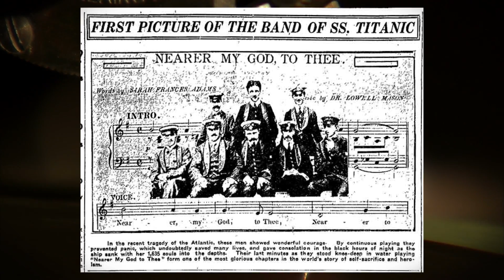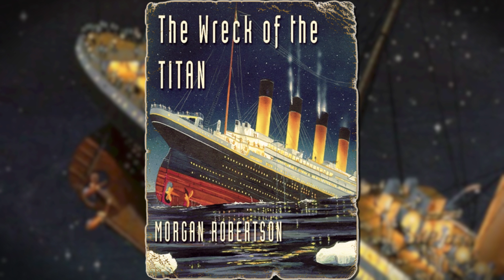Top 10 Bone-Chilling Titanic Facts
Top 10 Titanic facts that will shock you! Enjoy these facts about the Titanic. April 15, 1912. All was calm aboard the RMS Titanic, and most passengers had already turned in for the night. Little did they know that the ship of dreams would become an underwater grave. This is Paul DuVall, and you’re watching Top 10 Bone-Chilling Titanic Facts. Now here are 10 facts about the Titanic.

Number 10. Fred Fleet, one of the Titanic survivors, believed the Titanic could have completely avoided the iceberg had the binoculars been used instead of stowed away in an officer’s locker.
Number 9. Ramon Artagaveytia survived the sinking of the ship America in 1871. He overcame his fear of sailing and decided to sail on the Titanic. According to Ramon, it was the new system of communication, the wireless telegraph that alleviated his fear. After all, the Titanic had the ability to communicate instantly with the world. Unfortunately, he was found among the dead a week after the disaster.
Number 8. After the Titanic sank, families of the ship’s band members had quite a difficult time collecting death benefits. The White Star Line wouldn’t pay because the band members were contracted employees. The talent agency wouldn’t pay because they were listed as Second Class Passengers, and they felt the Cruise Line should pay. In fact, some of the family members received a bill from the talent agency for the uniform the musicians were forced to buy as members of the Titanic band!
Number 7. The morning before the disaster, a lifeboat drill was scheduled for the crew to prepare themselves for what they hoped would be an emergency situation they’d never encounter. However, the drill was inexplicably canceled by Captain Edward John Smith himself. It is still not known exactly why he decided to call off the lifeboat drill.
Number 6. One ship, the Californian, was even closer to the Titanic than the Carpathia was. The Californian saw the flares sent up from the Titanic. Regrettably, the captain of the Californian chose to ignore the distress signals, and the ship’s wireless operator had already gone to bed. Had the Californian chosen to investigate the flares, many more lives could have been saved.
Number 5. Violet Constance Jessop was an ocean liner stewardess and nurse who survived the accident aboard the Olympic, the sinking of the Titanic, and the sinking of the Britannic when it hit an underwater mine. Interestingly, all three of these ships were sister ships, and all three encountered major disasters in the same decade. According to Violet, the one thing she missed most immediately following the Titanic disaster was her toothbrush.
Number 4. While conditions on the Titanic were quite lavish for the rich, they were not so nice for the poor. The 700 third-class, or steerage passengers as they were also called, only had two bathrooms, and four passengers were assigned to a room. Despite this, the Titanic’s third-class accommodations were actually nicer than the typical living conditions that the third-class passengers were accustomed to at home. The cabins had running water and electricity, and the steerage passengers were provided with meals.
Number 3. Dorothy Gibson, an American movie star, was undoubtedly one of the more famous passengers on the Titanic and was also one of the survivors. One month after the disaster, Dorothy starred in a silent film called Saved from the Titanic, which was based on her experiences on the night the Titanic sank. She even wore the same clothes she had worn aboard the Titanic that night – a white silk evening dress topped with a cardigan and polo coat.
Number 2. Unfortunately, because the Titanic is over 2 miles down, it is very difficult or impossible to preserve. Due to rust and iron eating bacteria, the wreck of the Titanic will be destroyed within 20 years and will soon be nothing more than a rust stain at the bottom of the Atlantic. On the positive side, more of the interior will become accessible as the outer structure disappears. This will allow researchers to gather more information on the ship before it is completely obliterated.
Number 1. Fourteen years before the Titanic sank, a novel was written by Morgan Robertson called Futility, or the Wreck of the Titan. The details of this fictitious ship named Titan were uncannily similar to the Titanic. Triple screw propellers – check. Practically unsinkable – check. Shortage of lifeboats – check. Struck an iceberg on the starboard side on an April night in the North Atlantic 400 nautical miles from Newfoundland – check, check. Sank with more than half of the passengers drowning. Checkmate.
What would your final words have been if you sank with the Titanic? Dive down to the comments section and let me know.